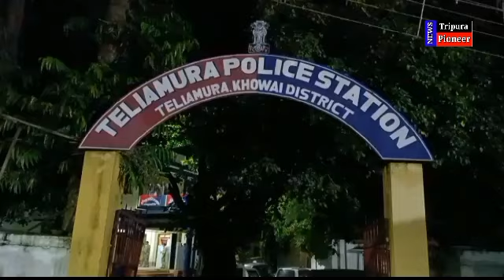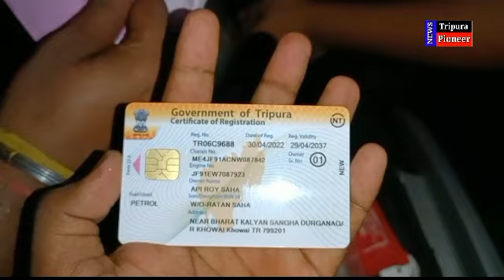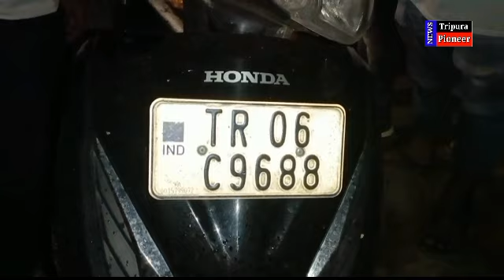Teliamura: Drugs আর Drugs, ধৃত ১ পলাতক ১